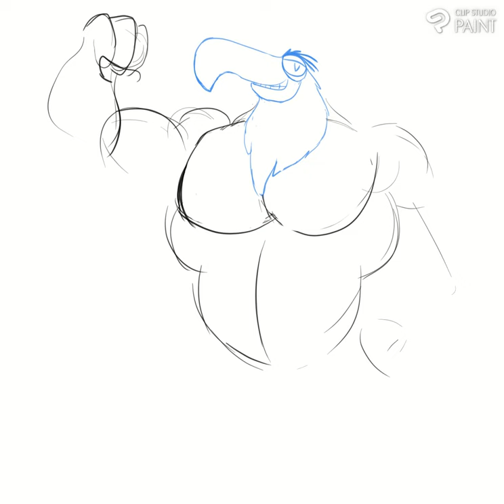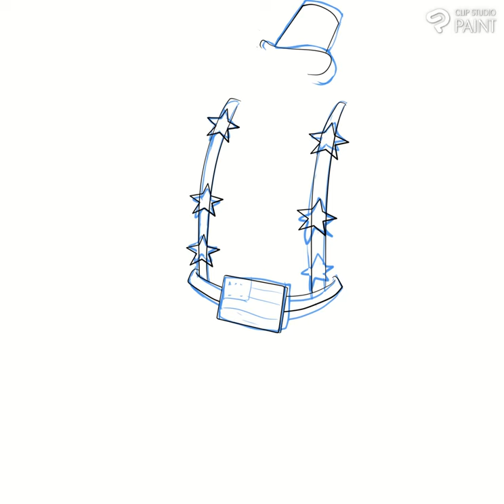Buff Fanart Timelapes: Mighty Eagle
Buff Fanart from July 2022, of Mighty Eagle from The Angry Birds Movie.